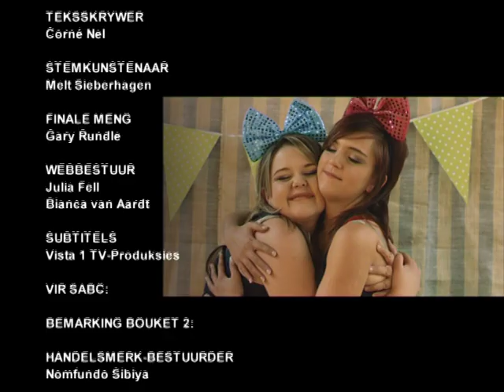Pasella | Justin Strydom | Soli Philander | Die Ventertjies | 19 April 2017 | FULL EPISODE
Pasella kuier saam met die akteur Justin Strydom, 'n bekende gesig van die sepies High Rollers op SABC3. Ons probeer joga op 'n branderplank saam met die komediant Soli Philanderen en hy bederf ons met 'n heerlike hoenderkerrie. Ons ontmoet ook vir Nicola en Lindi-Lee, die boeremusiek-duo van Die Ventertjies.

Pasella | SABC2 | Wed/Wo 19:30